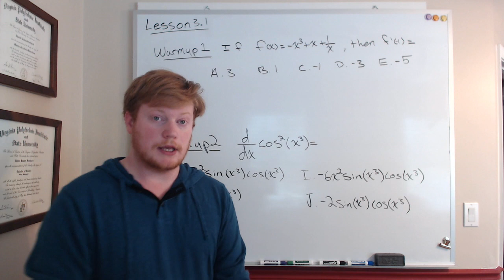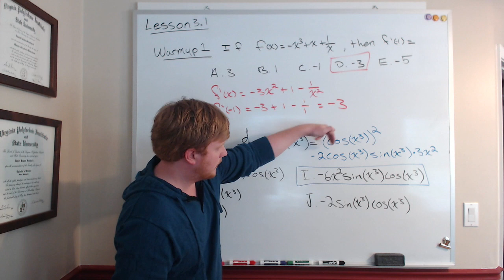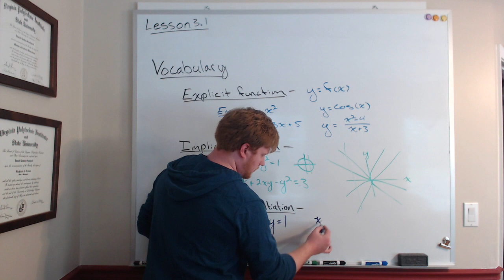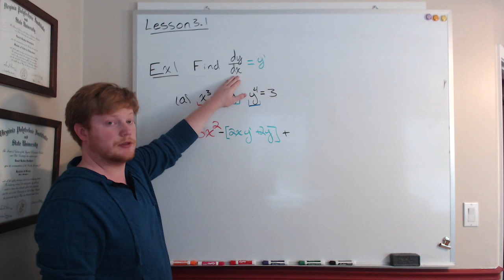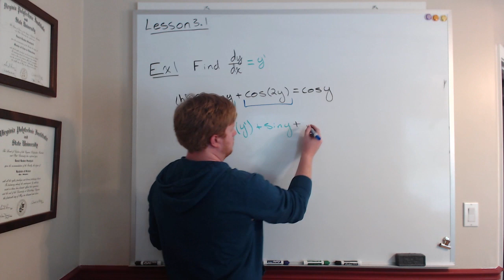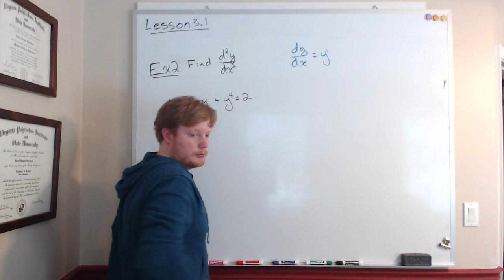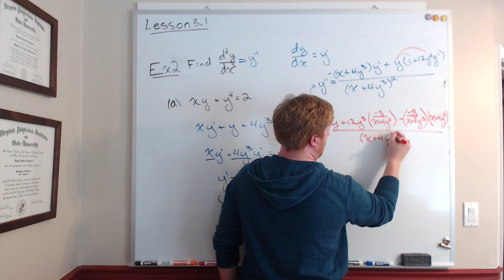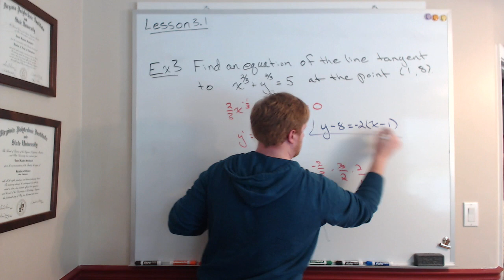Unit 3 Day 1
This video is about Unit  3 Day 1